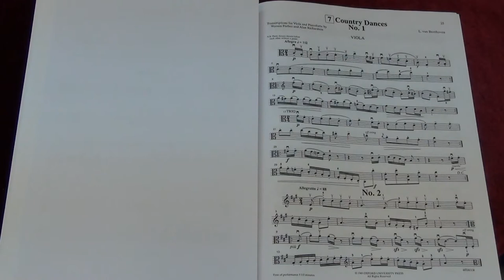Suzuki Viola School Vol.6 No.6 Beethoven Country Dance No.2